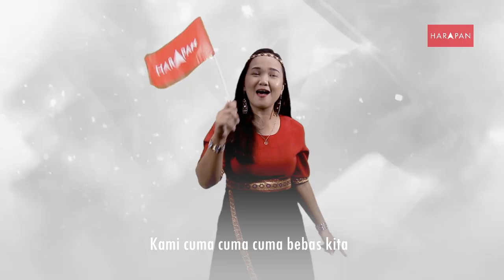AYO MAMA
Penyanyi terdiri daripada barisan-barisan pemimpin wanita DAP Sabah. Ayo Mama!